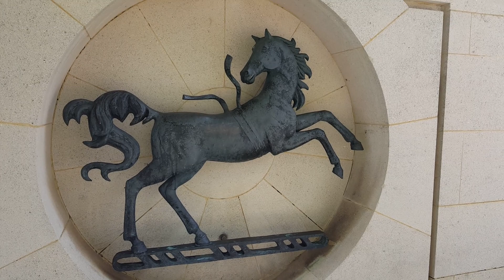DAY 8 - Lloyds Bank Bristol new honest logo